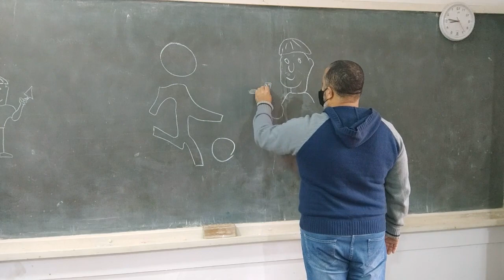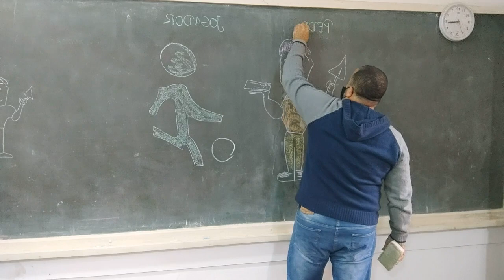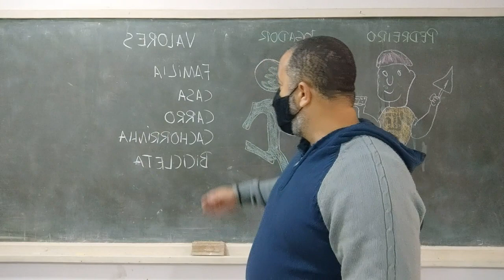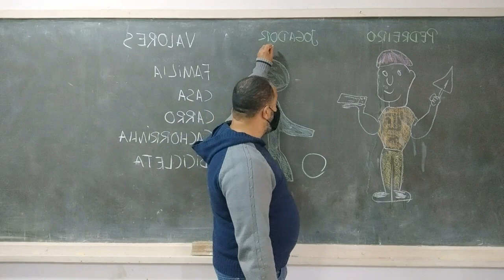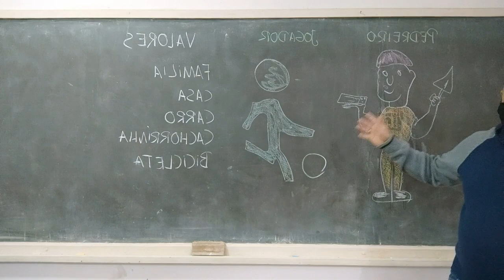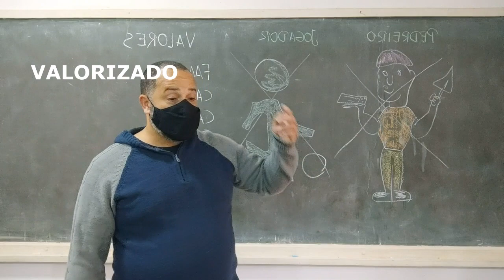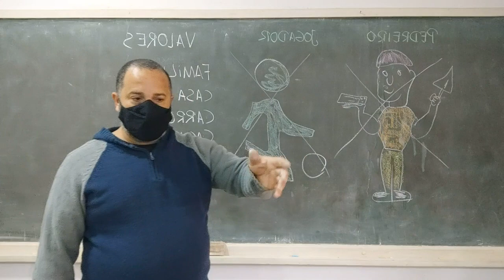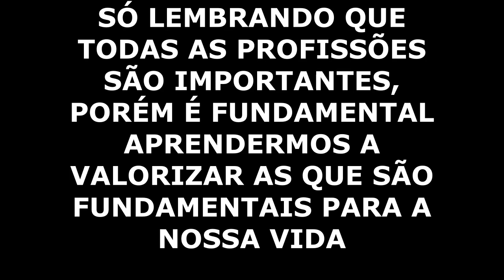AULA '' REFLETINDO SOBRE O CONCEITO DE VALOR COM OS MEUS ALUNOS'' \ QUEBRANDO A ROTINA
Um vídeo bem fora do contexto pois faz parte plena da rotina , um momento bem interessante do trabalho no qual como professor trago um momento de reflexão com os alunos da sala. O tema abordado é o conceito de valor extremamente distorcido na sociedade e que precisa de forma urgente ser trabalhado com nossos pequeninos para garantirmos um futuro com cidadoões mais humanos. Com certeza um momento especial e que apesar de não fazer parte da proposta do canal merece ser valorizado. Educação não é somente aprender a ler, escrever e fazer calculo, na educação temos o lado da formação moral e ético do cidadão e isso é o que ira fazer grande diferença, mas o vídeo é criativo e sera uma bela quebra de rotina pra todos.